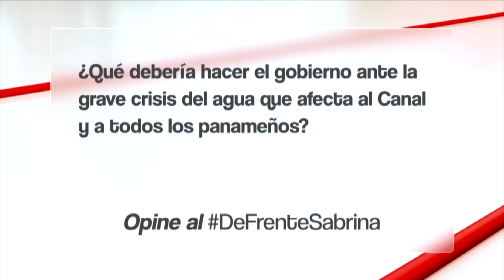Entrevista a Ricaurte Vásquez | De Frente | Domingo 20 de agosto de 2023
El administrador del Canal de Panamá, Ricaurte Vásquez habla de la crisis del agua que afecta al país y a la vía acuática.